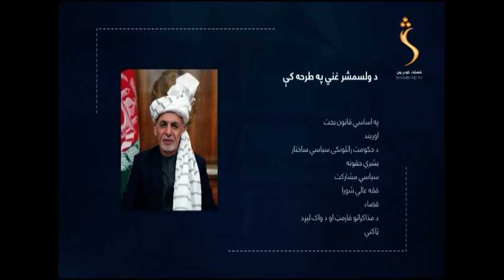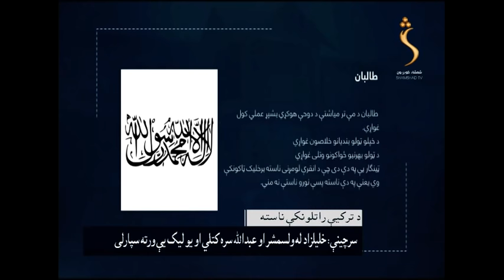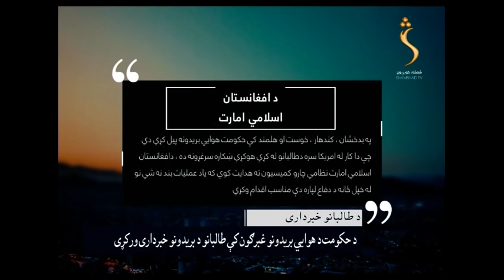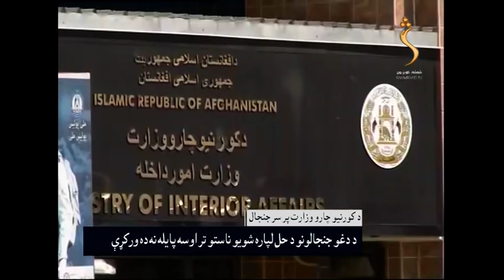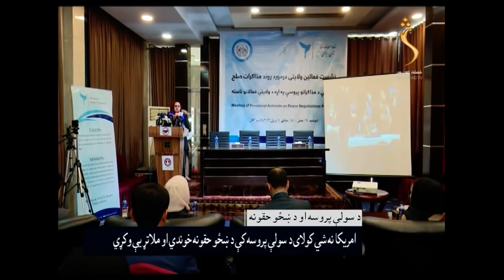Shamshad News- 05.04.2021| پښتو7 خبري ټولګه - حکومت د ترکیې غونډې لپاره خپله طرحه بشپړه کړې